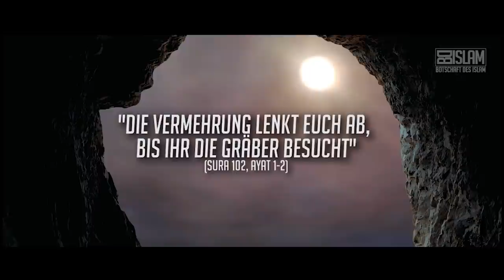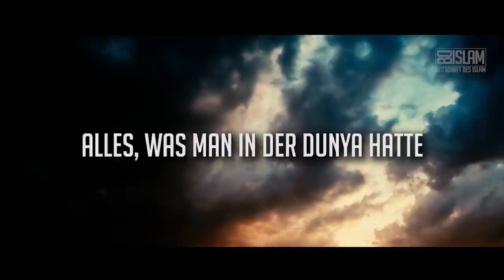Kehre zurück zu Allah ᴴᴰ ┇ Machtvoller Weckruf┇ BDI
Denkst du, man kann ihm entfliehen? Sich davor verstecken?

Wie leben die meisten Menschen? Sie leben, als ob es keinen Tod geben würde. Als würde der Tod nicht existieren. Allah (swt) sagt:
„Sprich: „Gewiss, der Tod, vor dem ihr flieht, gewiss, er wird euch begegnen...“ (Quran 62:8)